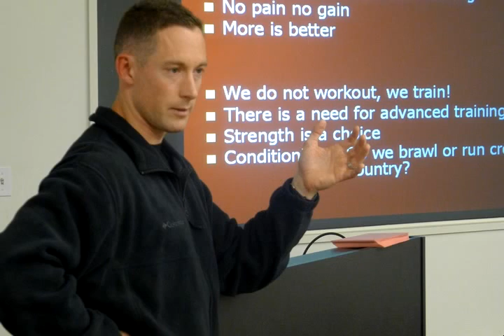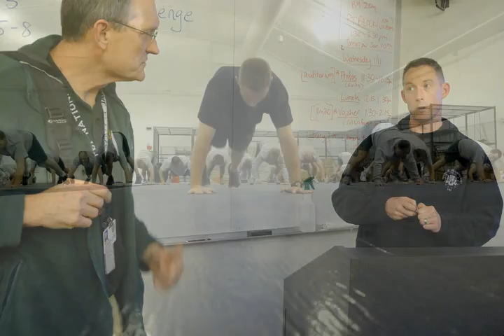Cool Jobs: FBI Health and Fitness Instructor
E.J. O'Malley is a health and fitness instructor at the FBI Academy in Quantico, Va. He trains law enforcement professionals who come to Quantico as part of the National Academy.